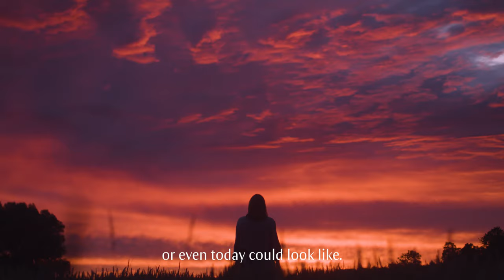A different view on cosmetics - Dr. Hauschka Natural Cosmetics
Let's shape our future together - because it's much too difficult to do it alone. We decide today what our tomorrow will look like. Let's write the stories of the future together. Effective stories.